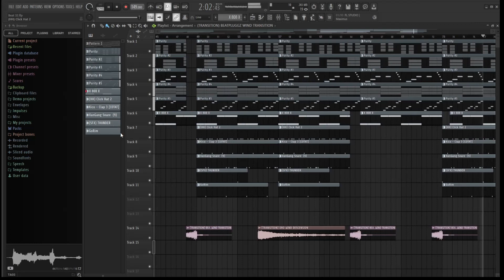[FREE FLP] Plug l MexikoDro l Stoopidxool Type Beat 2024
Flp link : 10 likes